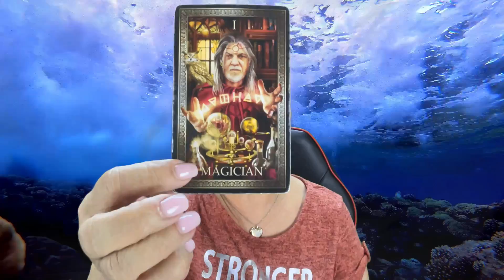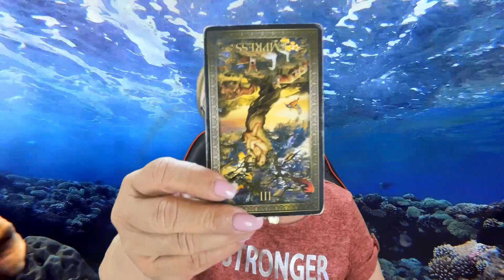CON PENA Y DOLOR TE DIGO QUE AHORA ME DOY CUENTA como me amaste! No hice nada por tí!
Ahora que no está contigo si que se dá cuenta de lo que le amaste y lo peor, que le costará encontrar alquien que le quiera como tu.

Mensajes para todos los signos del zodíaco. Tarot amor y desamor.
Por qué tienes ese temor y preguntas que va a pasar contigo y esa persona.? Verás que te dicen las cartas con respecto a tus dudas.

Carmen